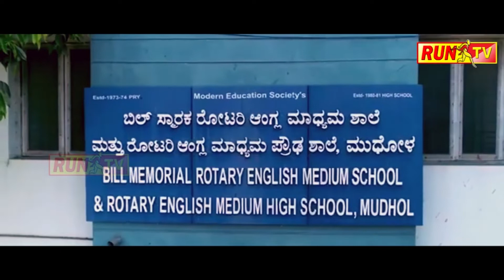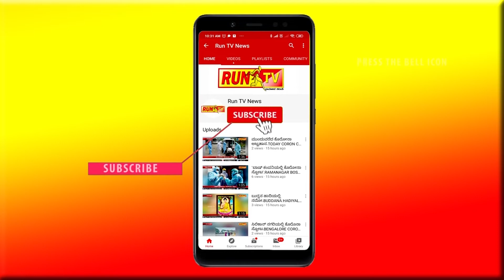ಬಗಲಕೋಣೆಯಲ್ಲಿ ಪಿಸುಗುಡುವ ಮೈದುನ!